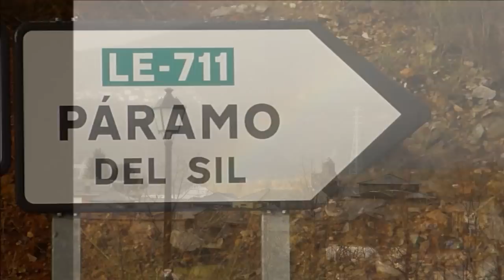Homenaje a la nobleza. Páramo del Sil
Momentos de Páramo 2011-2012. Gente guapa. Amigos de verdad. Las sonrisas antes que nos ahogaran las lágrimas. Magosto, en la calle. Corpus. Fiesta de Las Candelas en la casa del pueblo. Faltan muchas fotos, porque no estais todos los que sois, pero yá llegarán.